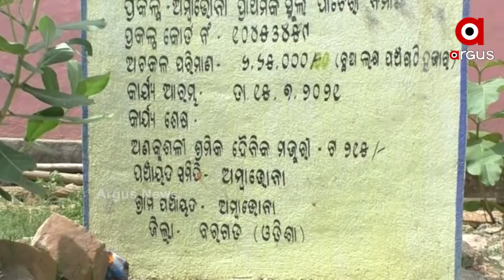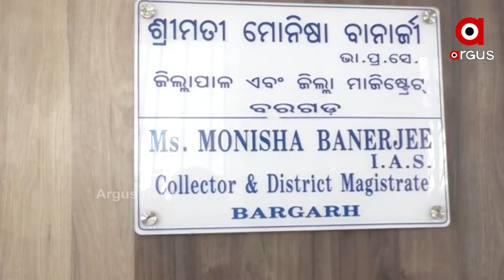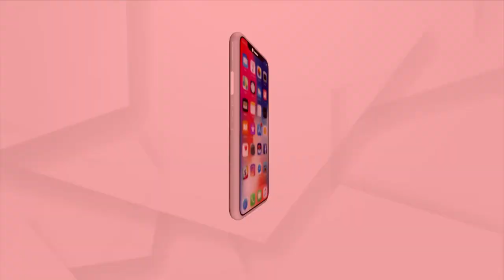ନାଇ ସରବା କାମ୍‍, ବିଲ୍ ପାସ୍‌ କରି ପଏସା ହଡ଼ପ୍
ସ୍କୁଲ୍ କାଁଥି ନିର୍ମାନନେ ବଡ଼ ଦୁର୍ନୀତି ଅଭିଯୋଗ । ସ୍କୁଲ ବାଡା ନିର୍ମାନ ନାଁଥି 6 ଲାଖ୍ 65 ହଜାରର ବିଲ୍ ପାସ୍‌ କରି ପଏସା ଉନେଇ ନିଆଯାଇଛେ । ସଵୂନୁ ବଡ କଥା ହେଲା ନିର୍ମାନ୍ କାମ୍ ଅଧା ବି ନାଇ ସରବା ।